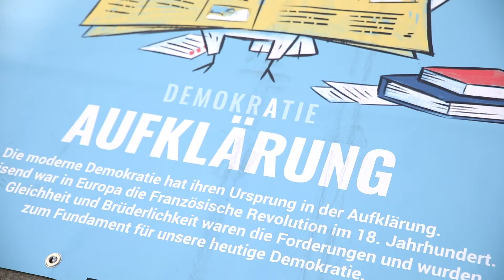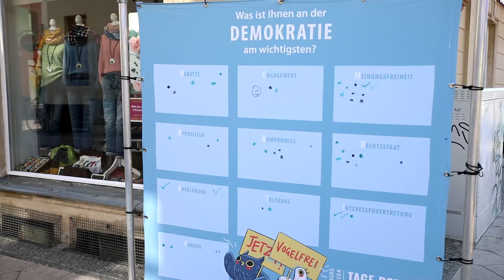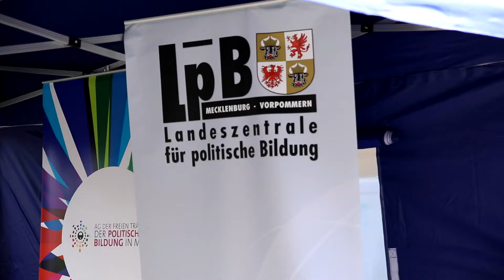Was hält die Gesellschaft zusammen? - Auftakt der Tage der politischen Bildung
In Schwerin wurden heute die Tage der politischen Bildung eröffnet. Was hält die Gesellschaft zusammen? Wie wichtig ist politische Bildung heute? Wir haben nachgefragt.